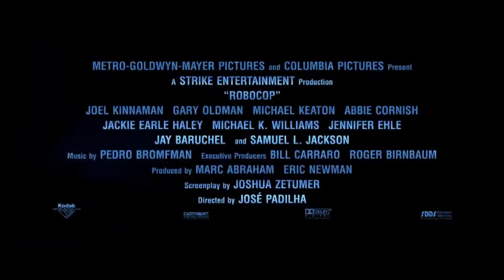RoboCop 2014 - Trailer #2 Legendado Oficial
O remake de RoboCop, dirigido pelo brasileiro José Padilha (Tropa de Elite), teve sua data de estreia adiada. O filme chegaria às telonas brasileiras no dia 31 de janeiro, mas a Sony Pictures anunciou que o longa será lançado em 7 de fevereiro de 2014, no mesmo dia da estreia nos EUA.